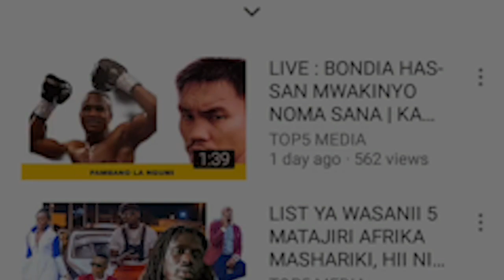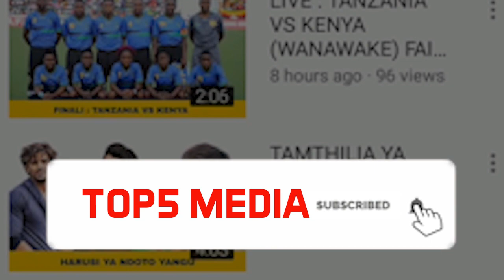Hatimaye JAMES KOTEI Ni Mali Halali Ya YANGA Kocha Wa KAIZER CHIEF Athibitisha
Hatimaye JAMESKOTEI Ni Mali Halali Ya YANGA Kocha Wa KAIZER CHIEF Athibitisha